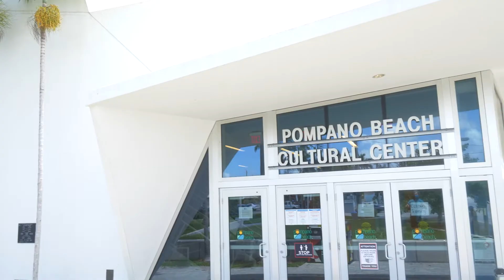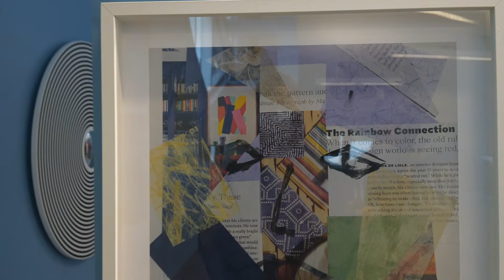LInes of Expression Sneak Peek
Join us for a Sneak Peek of our dazzling and sometimes dizzying (stay until the end for the surprise) display of geometric abstract art. Lines of Expression features six premier South Florida artists who share their dramatic creations. Consulting Curator Juliana Forero offers educational and entertaining insights into key pieces, providing viewers with a greater understanding of the concepts.